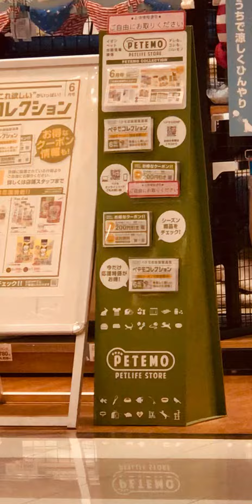FOR PET LOVERS out there 🐶💕 SEE CUTIE DOGS @PETPLUS😁..and more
For your Pet Accesories 🐶💕.. It is available at Shopping Mall PET SECTION ..👍😁